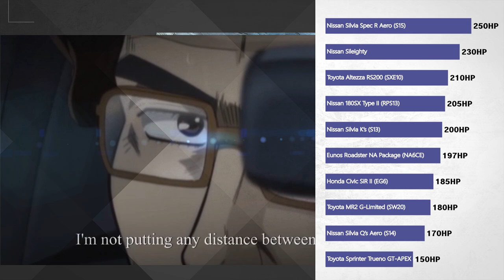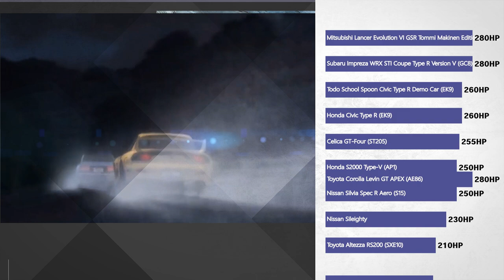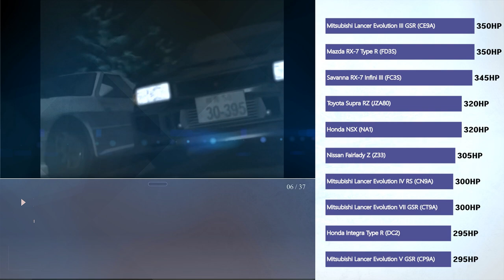Initial D vehicle horsepower(HP) ranking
It was serialized in Weekly Young Magazine from 1995 to 2013, with the chapters collected into 48 tankōbon volumes by Kodansha.
The vehicle's specification data was taken from the source of "Initial D Wiki" on the FANDOM site.

Initial D
Toyota Sprinter Trueno